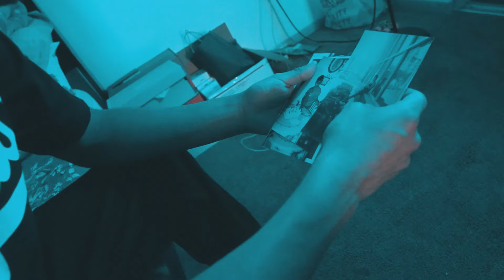Jayhusslee - Time for a Change (Official Music Video)